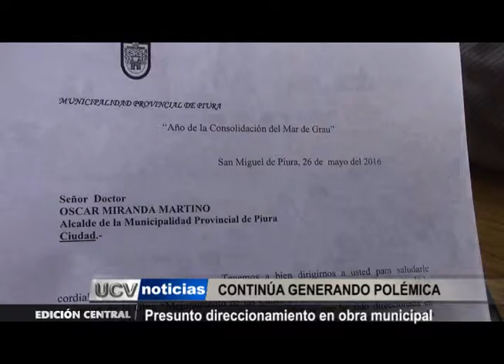REGIDOR CONTINÚA GENERANDO POLÉMICA-UCV NOTICIAS PIURA